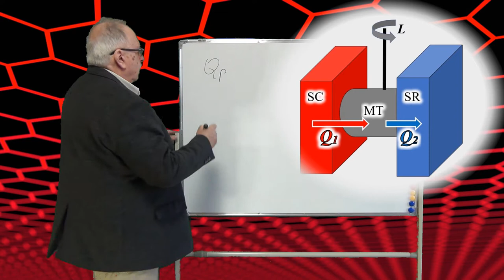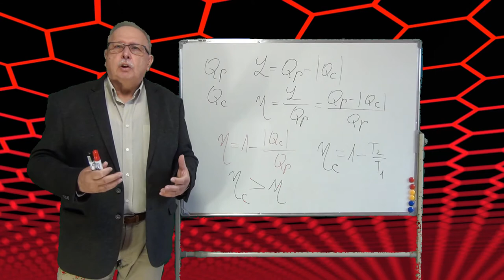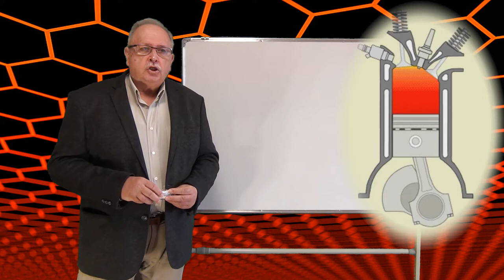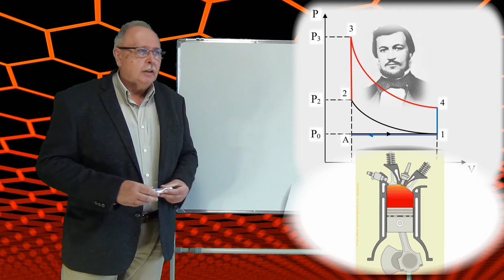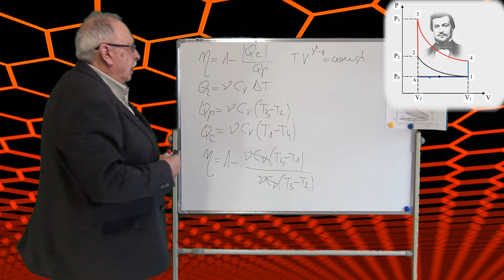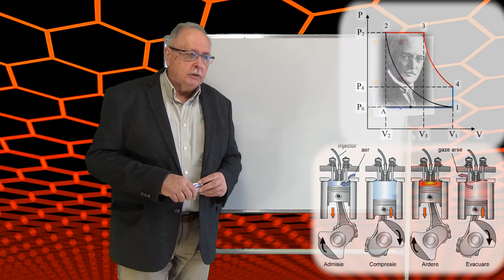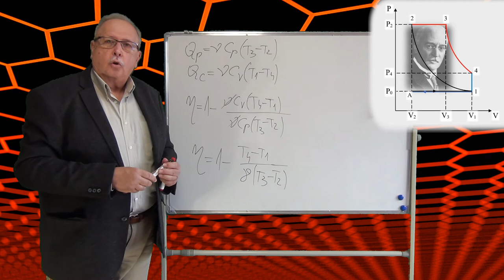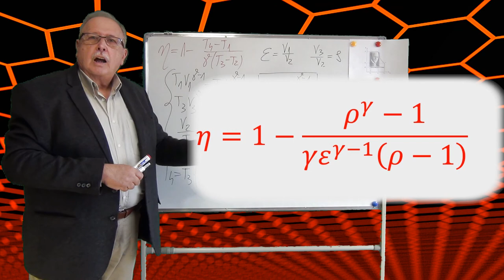Motoare termice (Curs de termodinamică_08)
Clipul prezintă întâi un scurt istoric al motoarelor termice.
În partea a doua tratează motoarele Otto și Diesel, deducându-se și formulele randamentelor acestora.

LINK-uri